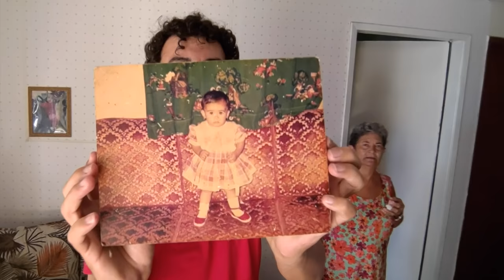TOUR PELA SALA DA MÃE, DECORADA - Fubá online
Luminária: @vanderlei_store
Vejam como ficou a decoração da sala da mae, a casa é outra.

Veja essas Play lists:
Quem me enviar alguma coisa? 💌 🎁
Para: Fubá
Coronel Macedo-SP
NOME: Dieile D. M. Parente
AGENCIA: 3478
CONTA POUPANÇA: 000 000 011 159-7
OPERAÇAO: 013